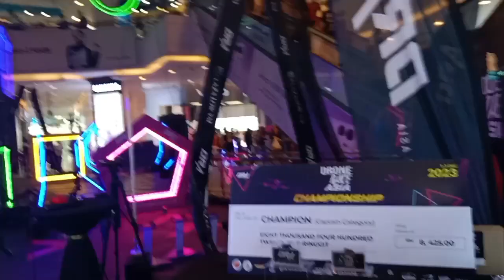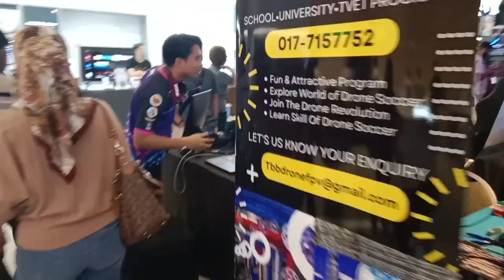visit Malaysia Mall